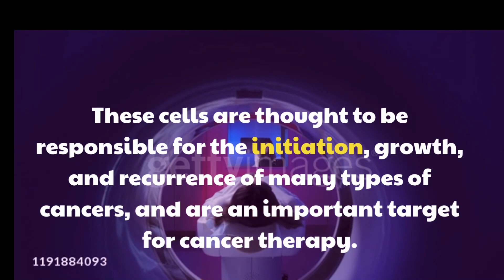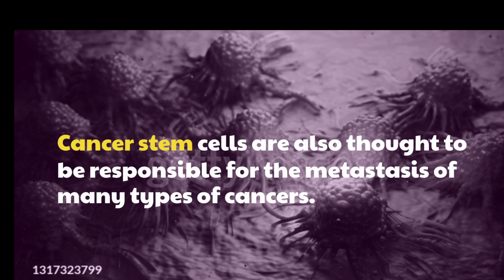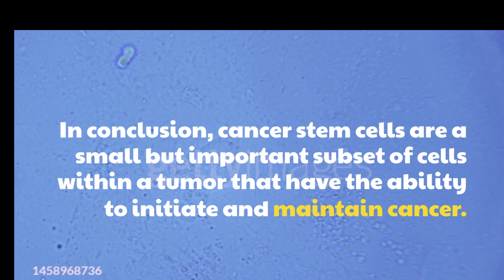What are cancer stem cells?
In this video we are aiming to provide a comprehensive overview of the role of cancer stem cells in cancer biology and therapy,  and to inspire further research.

References:
-Lapidot T, et al. Nature. 1994; 367(6464):645-8.
-O'Brien CA, et al. Nat Rev Cancer. 2009; 9(4):273-83.
-Al-Hajj M, et al. Proc Natl Acad Sci U S A. 2003; 100(7):3983-8.
-Gupta PB, et al. Cell. 2009; 138(4):645-59.
-Nguyen LV, et al. Nat Rev Cancer. 2012; 12(2):133-43.
-Baccelli I, et al. Nat Rev Drug Discov. 2018; 17(6):399-416.